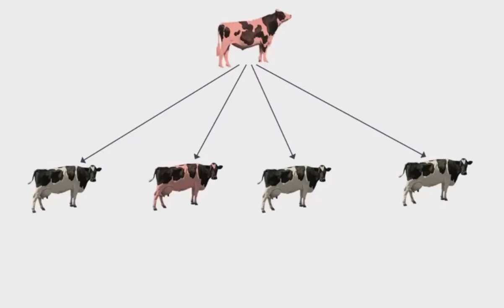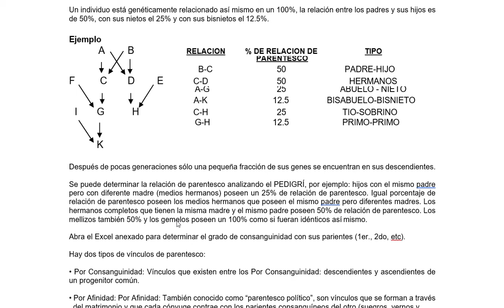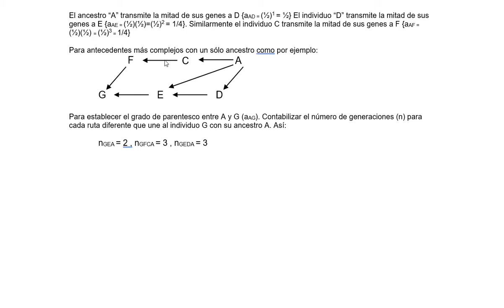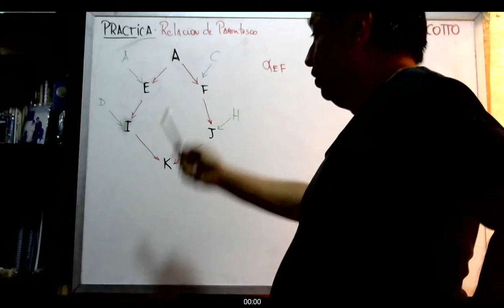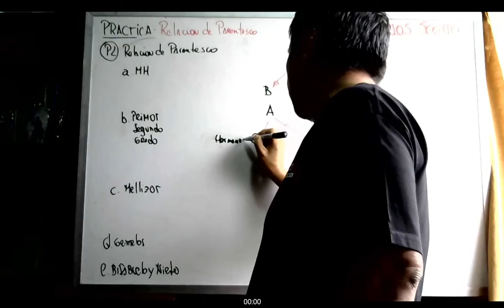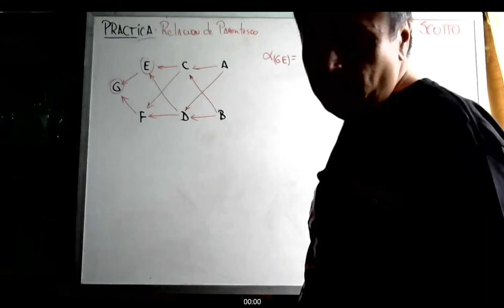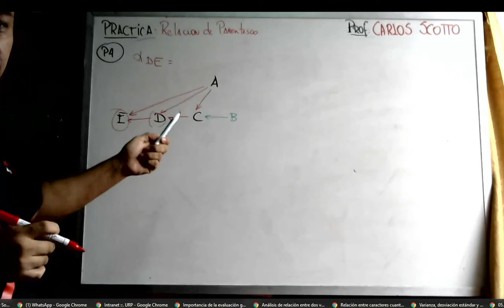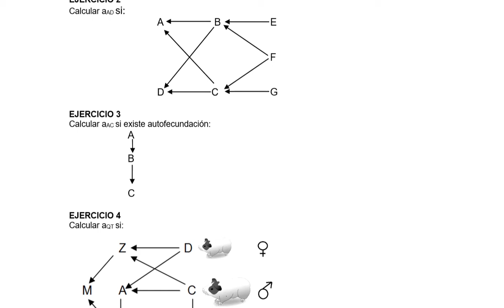Clase Practica 09 Relación de Parentesco